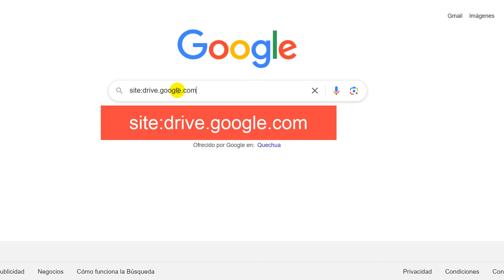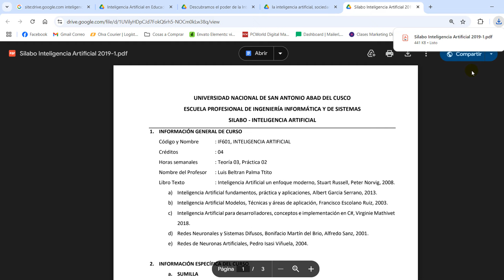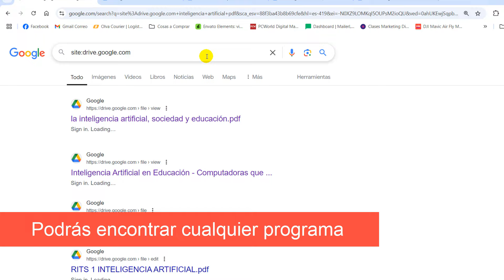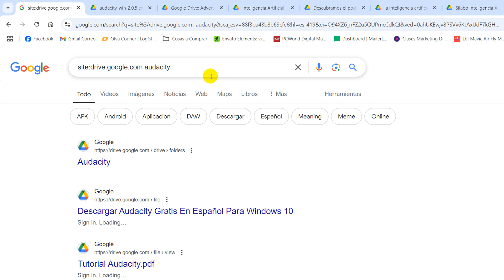COMO BUSCAR ARCHIVOS DE GOOGLE DRIVE EN EL BUSCADOR GOOGLE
Aprenderás como buscar archivos de Google Drive en el buscador google, podrás buscar y descargar archivos de DRIVE en Google.